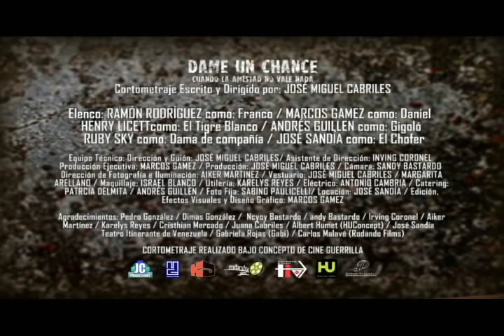DAME UN CHANCE - Cortometraje - Trailer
DAME UN CHANCE.
CUANDO LA AMISTAD NO VALE NADA
Cine Venezolano

Cortometraje escrito y dirigido por:
José Miguel Cabriles
Sinopsis:

Un joven va ha pedirle a su amigo de toda la vida que le ayude a posponer el viaje para trasladar droga, debido al tremendo problema familiar que causó la detención de su primo en Holanda una semana antes, pero el precio por detener la droga es alto.

Elenco:

Ramón Rodríguez como: Franco
Marcos Gamez como: Daniel
Henry Licett como: El Tigre Blanco
Andres Guillen como: Gigoló
Ruby Sky como: Dama de compañía
José Sandia como: El Chofer

Equipo Técnico

Dirección y Guión: José miguel Cabriles
Asistente de Dirección: Irvin Coronel
Producción Ejecutiva: Marcos Gamez
Producción: José Miguel Cabriles
Cámara: Sandy Bastardo
Dirección de Fotografía e Iluminación: Aiker Martínez
Vestuario: José Miguel Cabriles / Margarita Arellano
Maquillaje: Israel Blanco
Utilería: Karelys Reyes
Eléctrico: Antonio Cambria
Catering: Patricia Delmita / Andres Guillen
Foto Fija: Sabino Paulicelli
Locación: José Sandia
Edición, Efectos Visuales y Diseño Gráfico: Marcos Gamez

Agradecimientos:

Pedro González
Dimas González
Ncyoy Bastardo
Sandy Bastardo
Irving Coronel
Aiker Martínez
Karelys Reyes
Cristhian Mercado
Juana Cabriles
Albert Humet (HUConcept)
José Sandia
Teatro Itinerante de Venezuela
Gabriela Rojas (Gabi)
Carlos Malavé (Rodando Films)

Cortometraje Realizado bajo el concepto de Cine Guerrilla